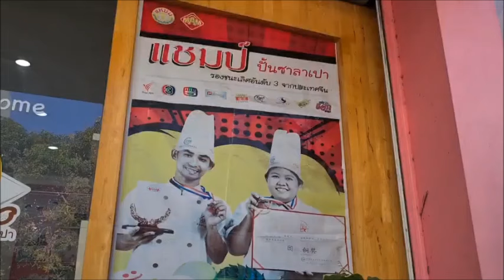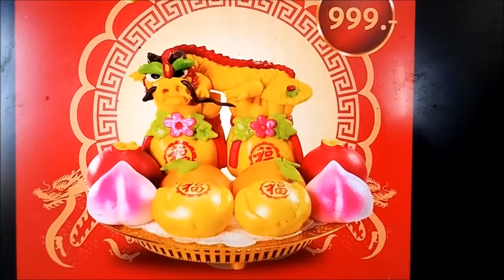พรีออเดอร์เป็นหมื่นแล้ว! ซาลาเปาแฟนซีรับตรุษจีน ชาวไทยเชื้อสายจีนทั่วไทยสั่งตรึม : เรื่องเด่นทั่วไทย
นครสวรรค์ – ชาวไทยเชื้อสายจีน ทั่วประเทศ..พรีออเดอร์เข้ามาแล้วเป็นหมื่นๆชิ้นแล้ว!!
..แม่ค้าซาลาเปาแฟนซีนครสวรรค์ ลงมือปั้นซาลาเปามังกร/สิงโตฯ รับเทศกาลตรุษจีน ลงสี/ลวดลาย งามทุกกระเบียดนิ้ว การันตีส่งแบบคุมอุณหภูมิได้ทั่วไทย